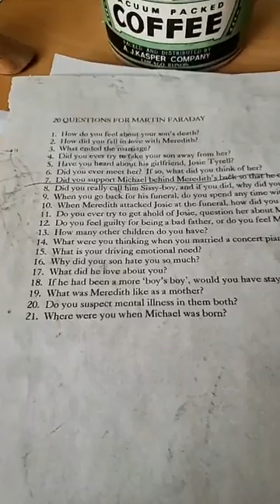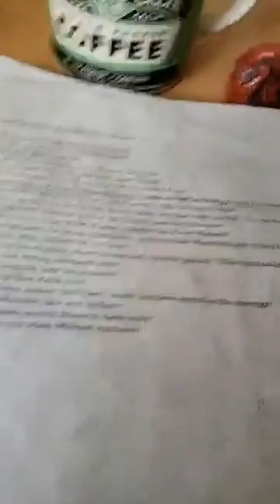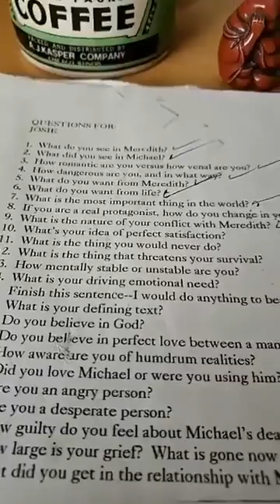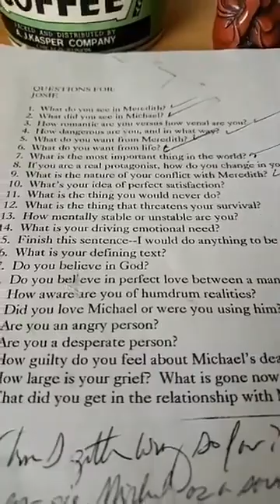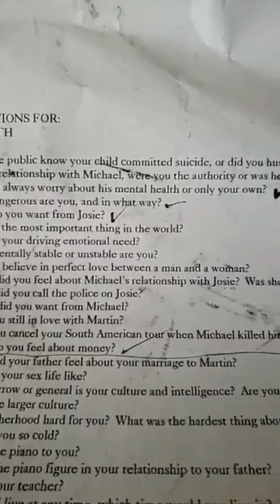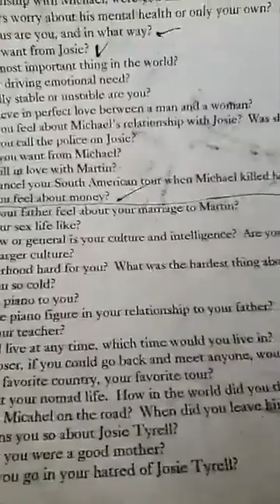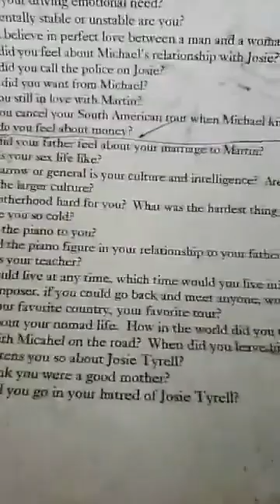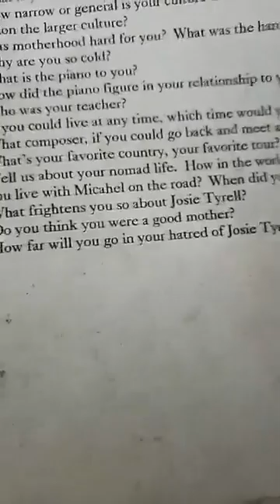How To Interview Your Characters | Janet Fitch's Writing Wednesday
How I interview my characters, with examples from actual interviews with my characters in Paint It Black. Part of a weekly series of Writing Wednesday live streams answering your questions about fiction and the writing life.